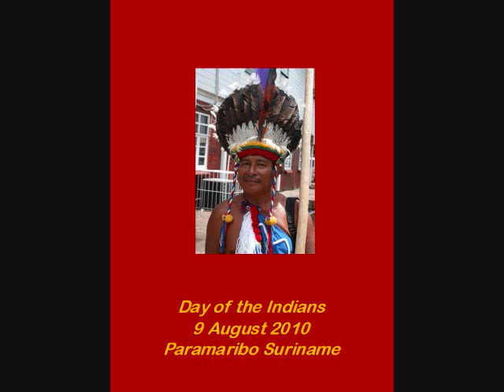Dag van de Indianen in Suriname 2010.wmv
International day of the .Indians in Suriname,  9 August 2010
Photos made by,